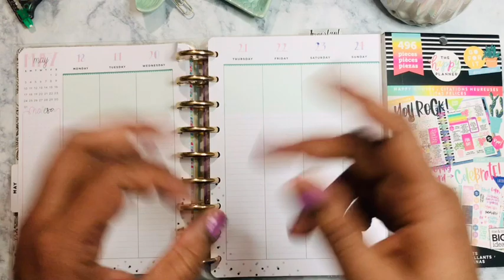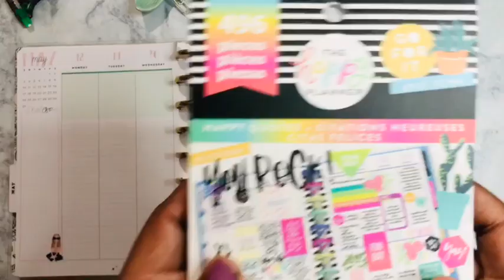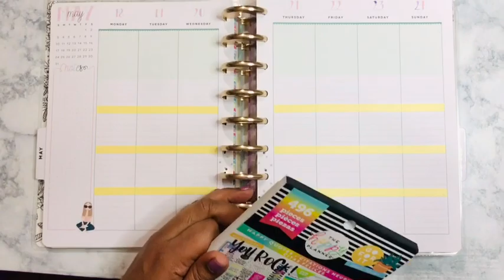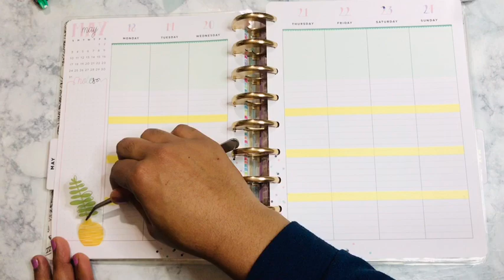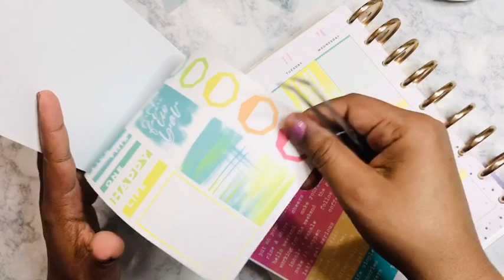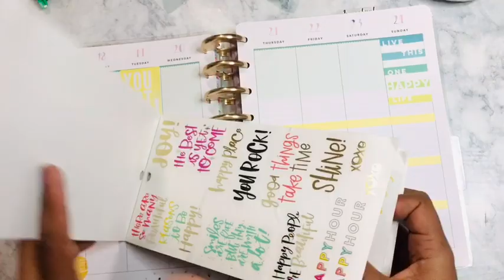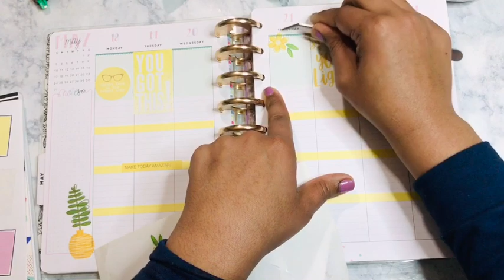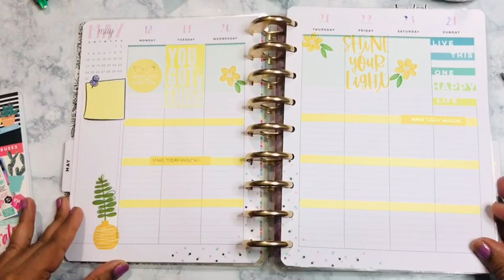Health Planner| Vertical Lined |May 18-24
Warrior Squad PodCast

Erin Condren $10 off your purchase code!

🖤Instagram.com/ThriftyCraftyQueen